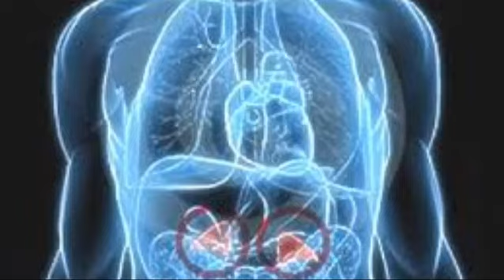Premio Cervantes, Rafael Cadenas, Día de la Contabilidad | EFEMÉRIDES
Vanessa Acosta nos ofrece las efemérides de este viernes 10nov en somostuvoz

- Rafael Cadenas recibe el Premio Cervantes.

- Día de la Contabilidad.

- Día contra el Cáncer Neuroendocrino.